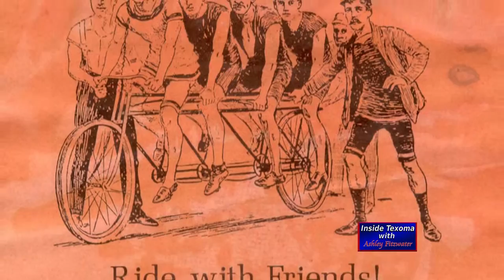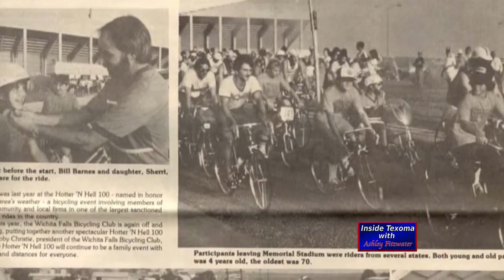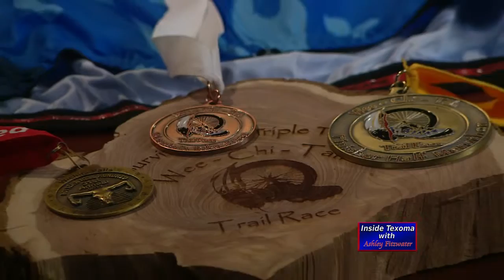Hotter 'N Hell